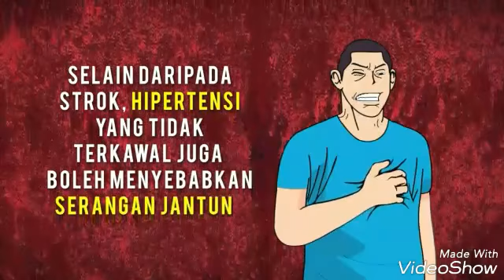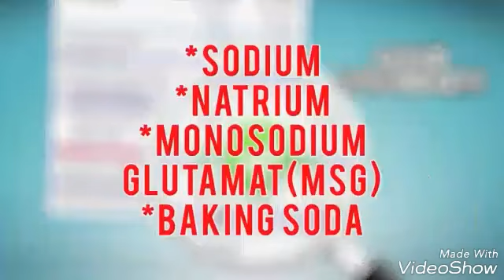Jaga permakanan dan buat senaman mengelak stroke.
Mengelak masaalah stroke.